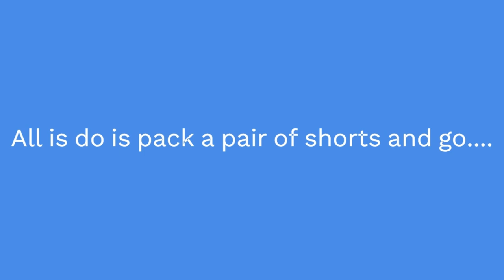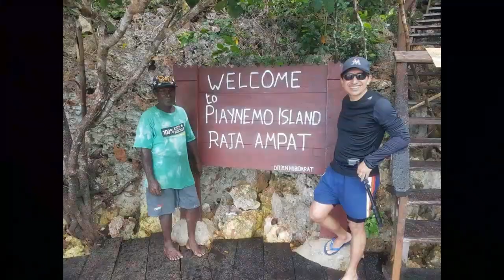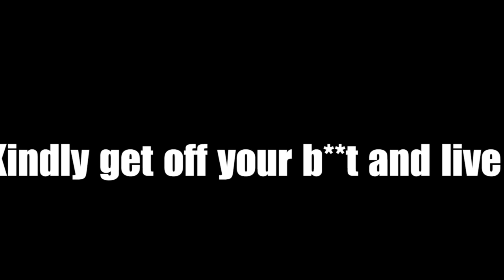Divers Bucket List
If you have never dived , then you will never know what you are missing. Have the adventure of your life.